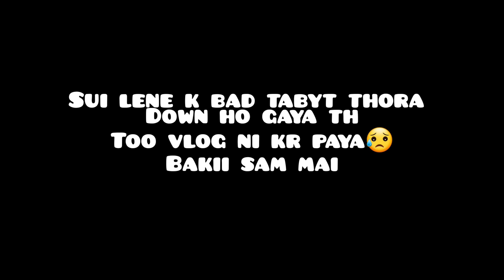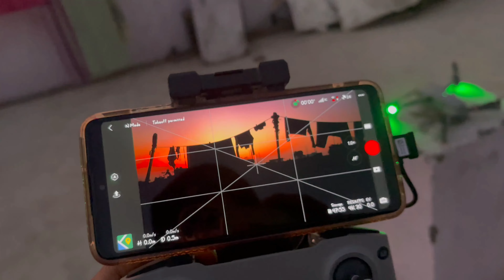New wale phone se Vlog 🥳 bane ga ab🤩||iPhone 12 pro Max 🥳 ||makar Sankranti 🥳